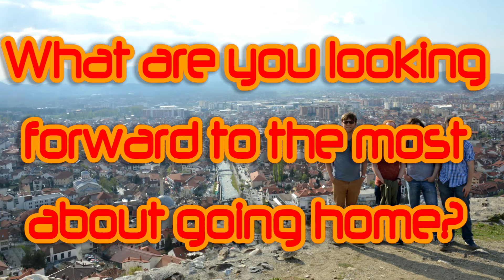Wildebeest on Tour Expansion Pack - Day 16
The Flying Wildebeest are friends who met whilst studying at Durham University and went travelling together around Europe in 2011 as part of 'Wildebeest on Tour'. Almost 8 years later, some of the original group met up again to visit more countries and make new memories - the Expansion Pack!

The Wildebeest fly back home to the UK, but before that they recall their notable memories from the entire trip.